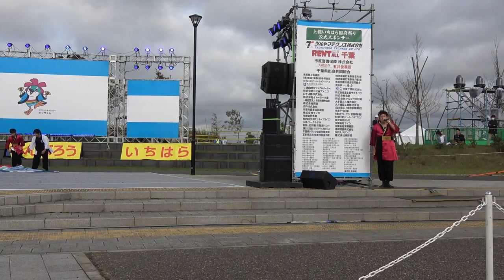HSU⿓馬隊／ちばYOSAKOI2019（2日目・本祭）